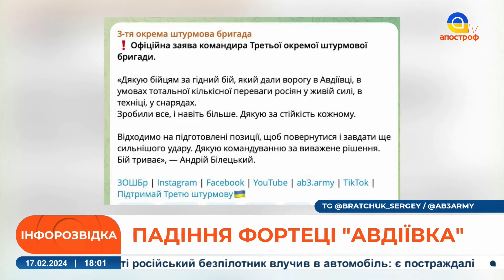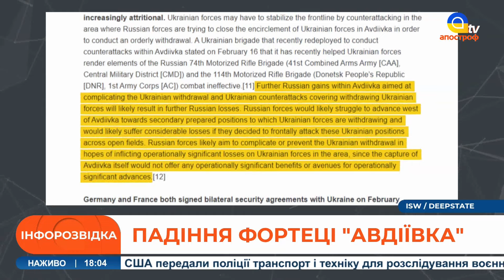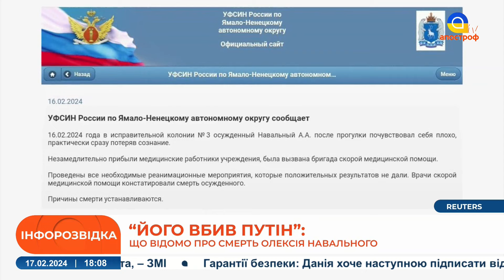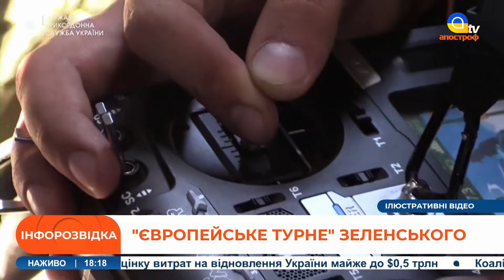ВИХІД з Авдіївки / Безпрецедентне турне Зеленського / Реакція на смерть Навального / Інфорозвідка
В етері:  ВИХІД ЗСУ з Авдіївки / Успішне турне Зеленського / Світ СКОЛИХНУЛА смерть Навального / Інфорозвідка